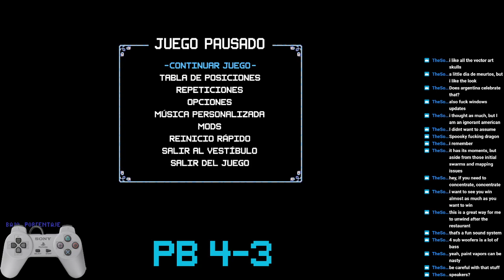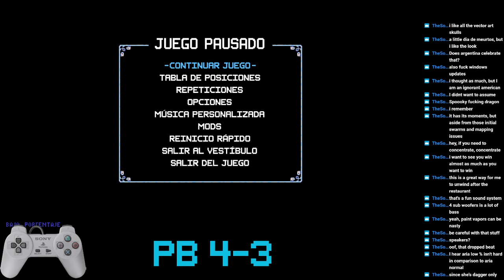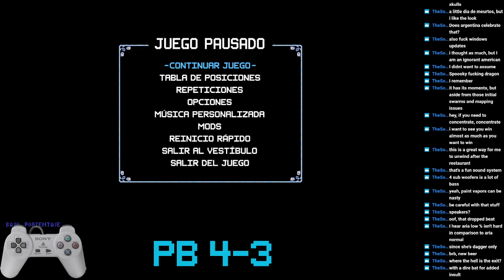Bolt Low % attemps (PB 4-3) [Day 26] I hate Bats